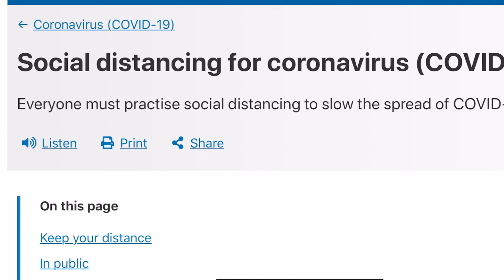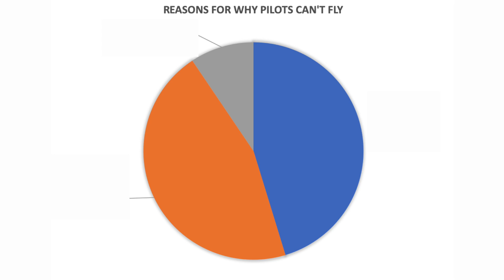Should pilots still fly during COVID-19?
When Governments are telling us to stay at home should private pilots still fly? Here's what some pilots are doing, who is choosing to keep flying, why some of us can't fly, and responses from other pilots to the question "are you flying during this global pandemic?"

I asked pilots and aviators to respond to questions on Instagram and help me understand whether we should be flying when Governments are telling us to exercise social distancing and not make unnecessary trips out of our houses.